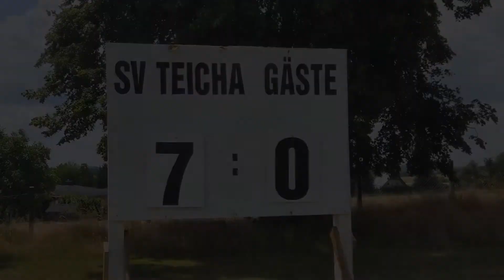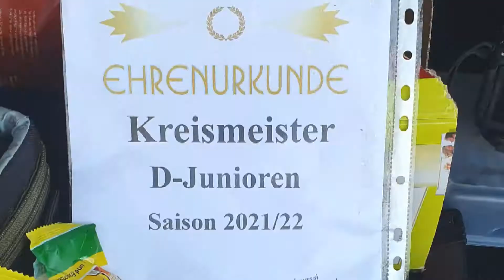Finale Kreismeisterschaft Traktor Teicha - SV Beuna